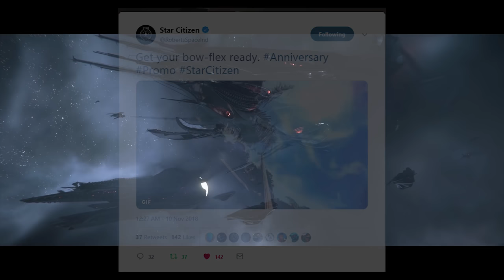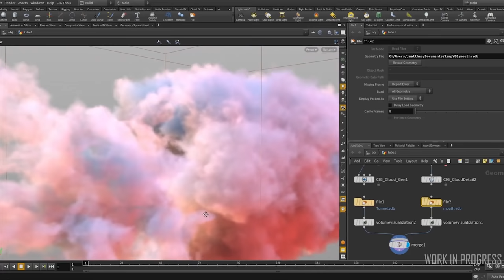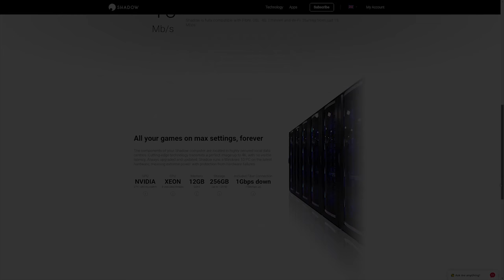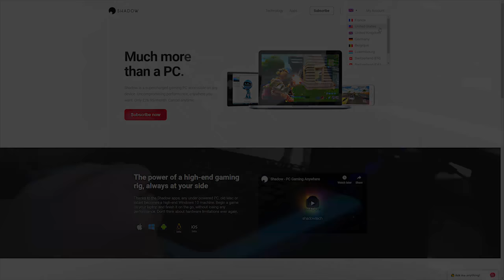Star Citizen News | Anvil Arrow Anniversary Teased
Star Citizen News for the week ending the 11th of November. Talking about the Anniversary Sale, The Anvil Arrow, Roadmap Updates, RSI Sub Updates, Calling All Devs, Around The Verse, Reverse The Verse, Mods in Spectrum.

Star Citizen is an Open Development Alpha Project that aims to build a First Person MMO Space Sim that covers gameplay in ship & on ground, economy and pretty much anything else you would want. It's built in the StarEngine (a modified Lumberyard Engine). You'll see massive Space Ships that you can fly with friends, land on planets, explore or whatever your way to whatever goal you choose. It's available to try in it's current Alpha State Now & you can help give feedback & influence the direction of the game.
Squadron 42 is the Single Player Campaign of Star Citizen & the Spiritual Successor of Wing Commander. The Idea is the game is maximum pretty and seamless... NO LOADING SCREENS.
Both Games are currently in the Alpha of their development with the hope that SQ42 Episode 1 may be released Q3-4 2019.
I am suspecting to see a Star Citizen MMO/PU Beta end of 2020.

Full Disclosure:
I am an independent Star Citizen Fan & Content Creator. I am not paid or contracted by CIG/RSI in anyway.
I am an Evocati Member and as such I am under an NDA for Closed Early Patch Releases, known as the Evocati Test Flight (ETF).
Shadow Cloud Gaming referrals give me a small kickback, however I am not paid by them for any specific videos or promotion.

CURRENT STAR CITIZEN PATCH REVISION ALPHA 3.3 LIVE